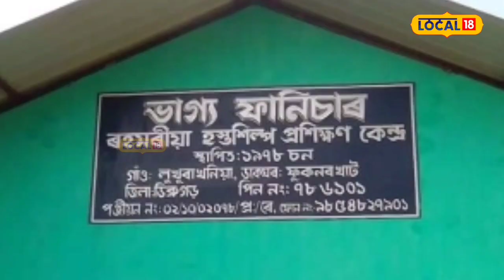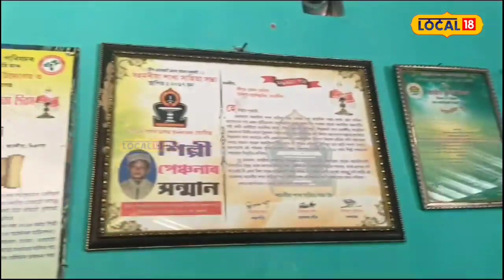Dibrugarh News : ৭০ বছৰীয়া শিল্পীগৰাকীয়ে কাৰুকাৰ্য দেখিলে আচৰিত হ’ব আপুনি!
গড়াখহনীয়াত বিধ্বস্ত ৰহমৰীয়াক গৌৰৱান্বিত কৰা অসম চৰকাৰৰ শিল্পী পেঞ্চনাৰ হেমন কোঁৱৰ। একোটা নিৰ্জীৱ কাঠৰ টুকুৰাক নিজৰ হাতৰ যাদুৰে প্ৰাণৱন্ত ৰূপ দিব পাৰে এইগৰাকী হস্তশিল্পী হেমন কোঁৱৰে। একোটা পৰিত্যক্ত, নিৰ্জীৱ কাঠৰ টুকুৰাক নিজ হাতৰ অপূৰ্ব যাদুৰে প্ৰাণৱন্ত ৰূপ দি দৃষ্টিনন্দন কৰি তোলে ৭০ বছৰীয়া বৃদ্ধ হেমন কোঁৱৰে।